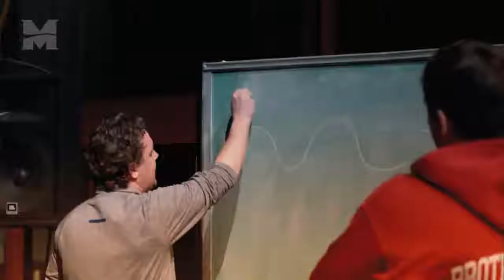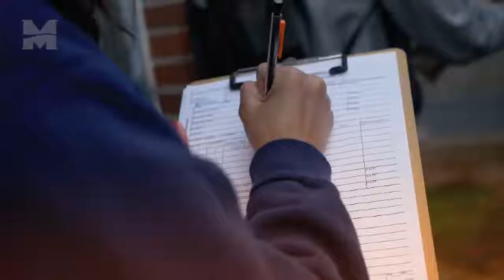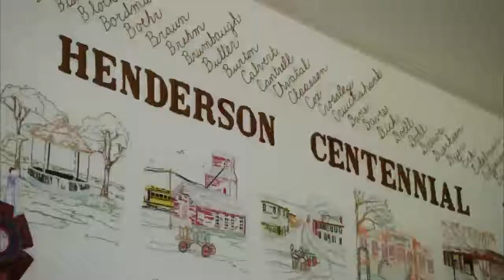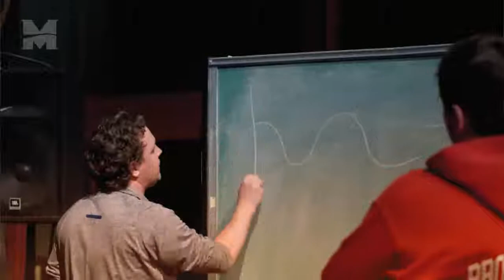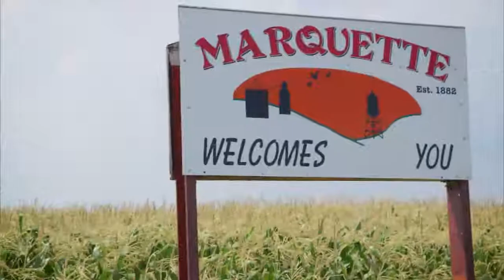MUDECAS VB 2019 - Southern vs Sterling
In the B Division 3rd place game, Southern comes back to defeat Sterling 2-1